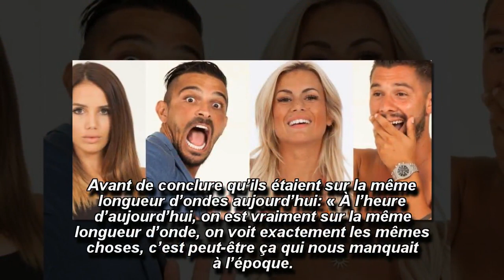Les Marseillais Asian Tour: Manon Marsault et Julien dévoilent comment vit Tiago sans eux!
Au micro de Purepeople, Manon Marsault et Julien Tanti des Marseillais Asian Tour, ont indiqué comment vivait Tiago en leur absence